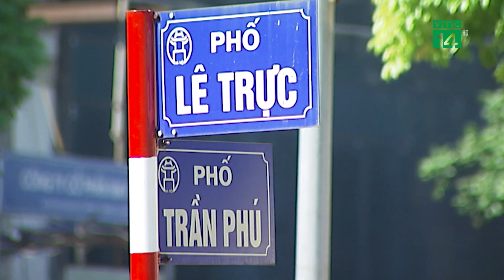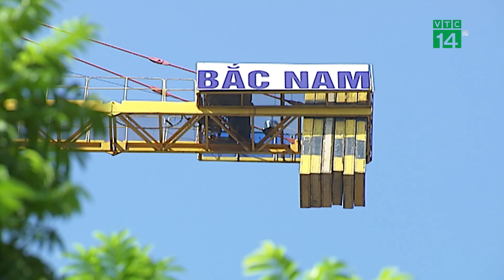Dự án 8B Lê Trực có thể vận hành trước Tết Nguyên đán | VTC14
VTC14 | Dự án 8B Lê Trực có thể vận hành trước Tết Nguyên đán
UBND Thành phố Hà Nội vừa có văn bản báo cáo, giải trình với Thủ tướng Chính phủ về kết quả xử lý, khắc phục vi phạm trật tự xây dựng tại công trình 8B - Lê Trực. Như vậy, trải qua 6 năm (tính từ năm 2015), việc xử lý sai phạm của đơn vị này đến thời điểm này mới hoàn tất. Việc còn lại bây giờ là nỗ lực để đưa dự án vào hoạt động, đảm bảo quyền lợi chính đáng của người mua nhà tại đây.